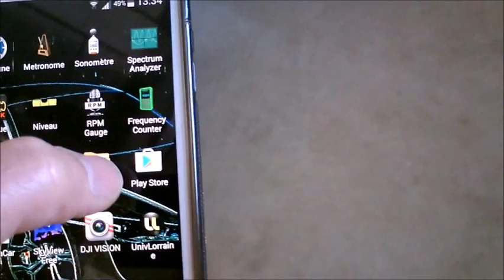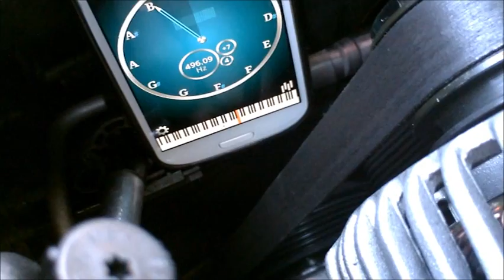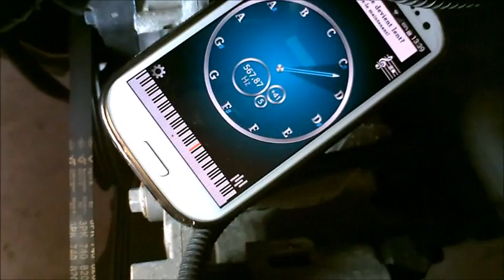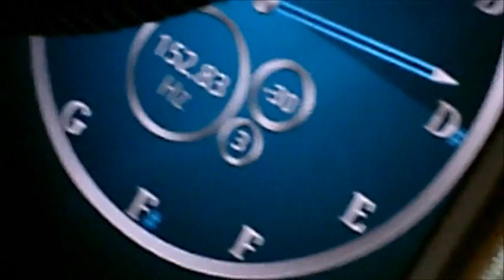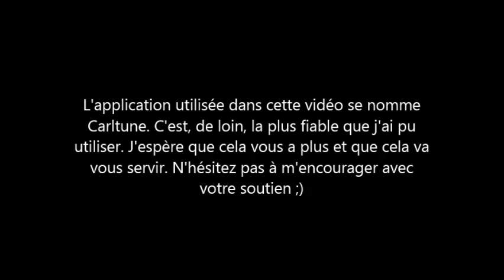Réglage tension courroie avec un smartphone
Comment tendre, régler la tension d'une courroie d'accessoire, de distribution, d'alternateur de climatisation, etc ... avec son smartphone.